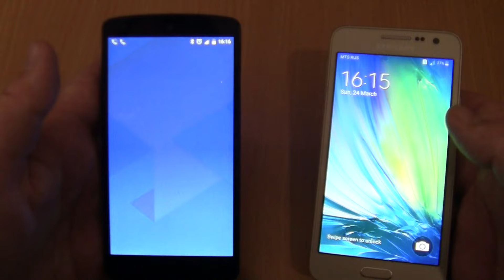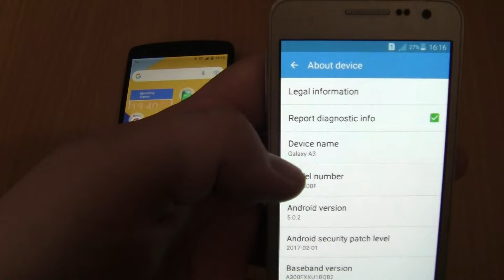Incoming call & Alarms clock at the Same Time Samsung Galaxy A3+Nexus 5